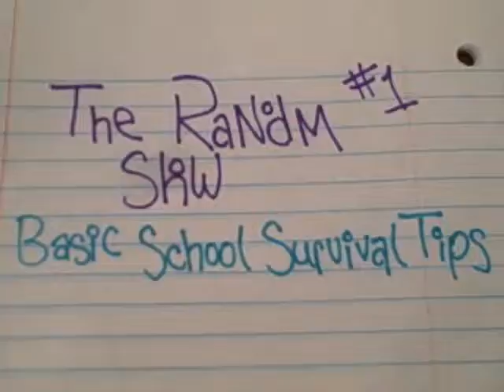Random Show Basic Shool Survival Tips